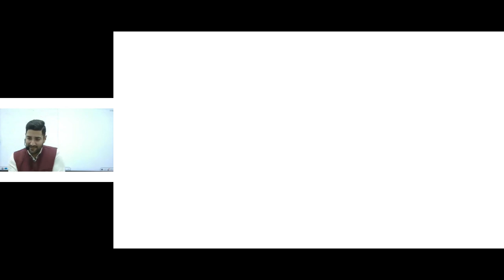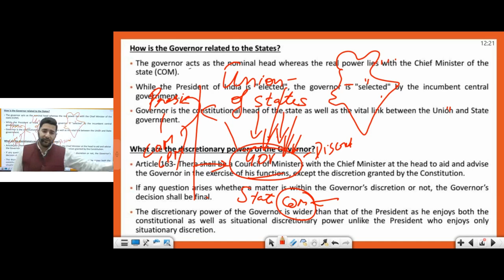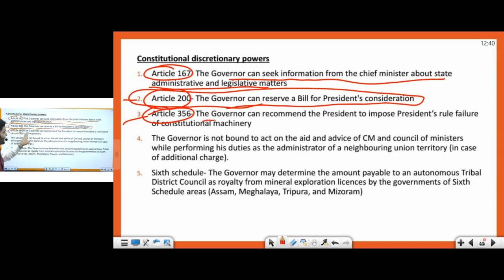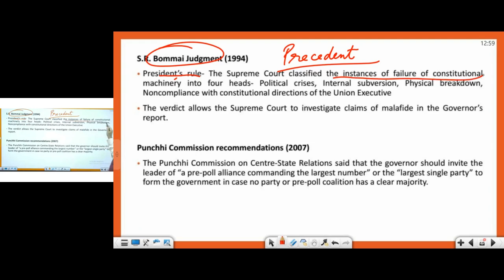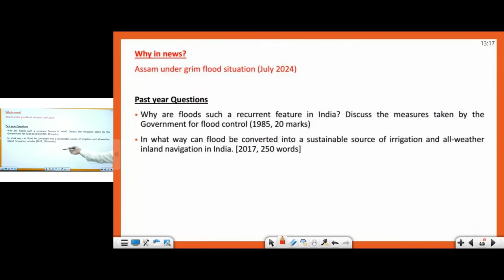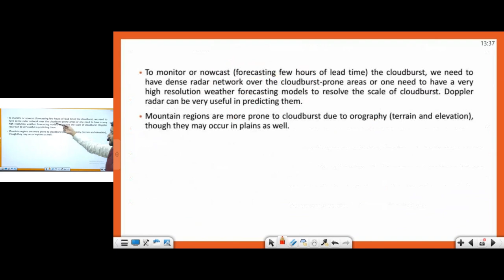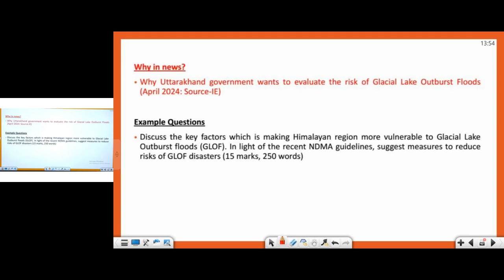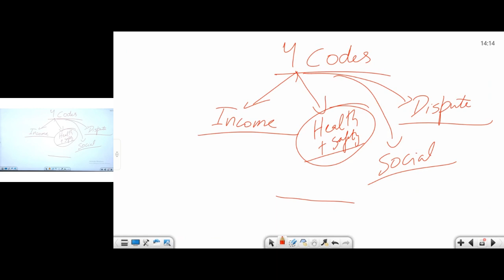Live Current Affairs Class By Anmol Sir (20/07/2024)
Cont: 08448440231